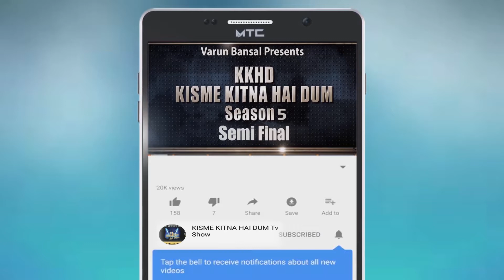JYOTI | Kisme Kitna Hai Dum | KKHD | TV SHOW | season -5 | Semi finale | latest video